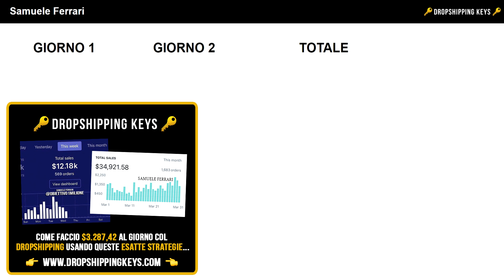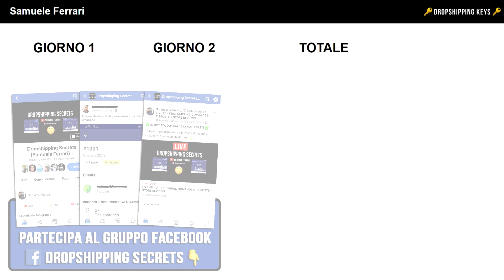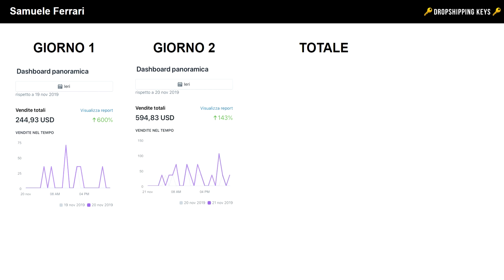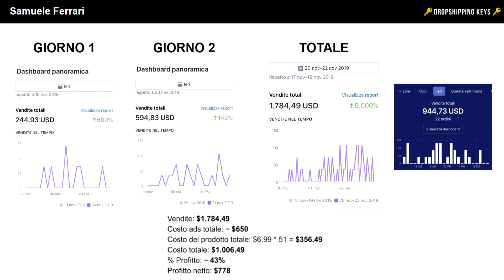[CASE STUDY] COME HO FATTO DA $0 A $1.784,49 IN 3 GIORNI COL DROPSHIPPING 🔥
🔥 DROPSHIPPING KEYS - IL CORSO 🔥
120+ video step-by-step dove ti mostro le strategie che uso ogni giorno per portare traffico e vendite ai miei store 📈

In questo video ti porto un mio case study dove sono riuscito a rianimare uno store ormai defunto fino a portarlo da $0 a quasi $2K in soli 3 giorni

Per questo store ho usato solo ed esclusivamente Facebook ads, e infatti a fine video vedrai tutti i numeri relativi a costi e profitti precisi quasi al centesimo